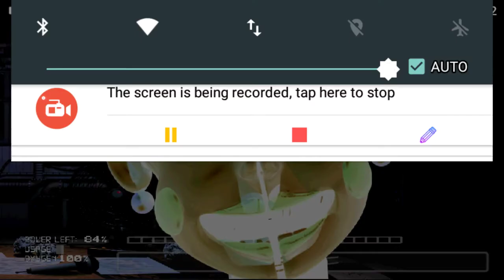Ballora scared me (Logan plays Fnaf ultimate edition 2)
This is my first game of Fnaf ultimate edition 2